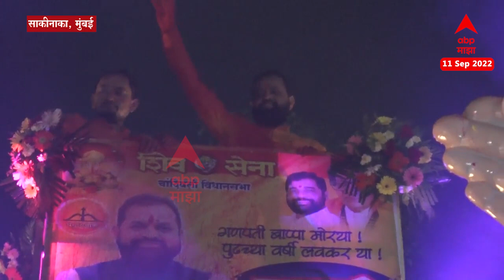Dilip Lande : स्वत: क्रेनवर चढत आमदार दिलीप लांडेंनी केलं गणपती बाप्पावर पुष्पवृष्टी ABP Majha